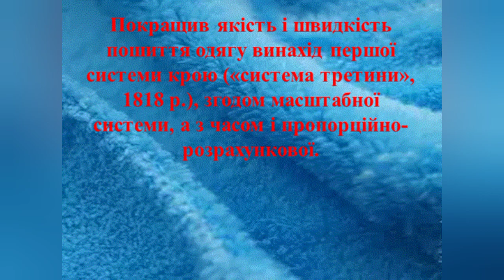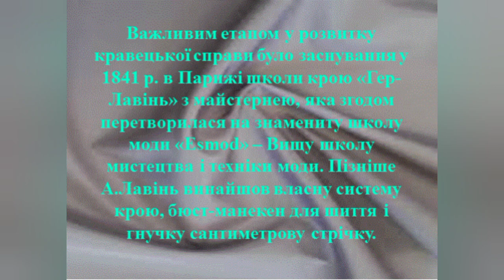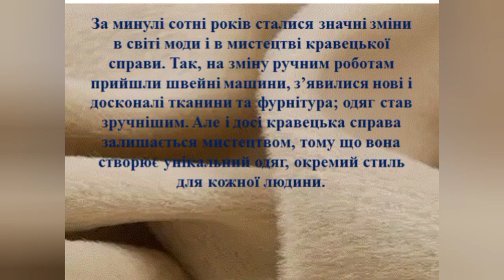Історія професії Кравець